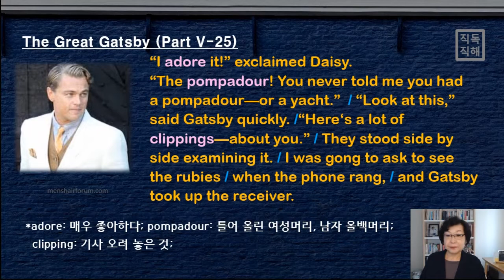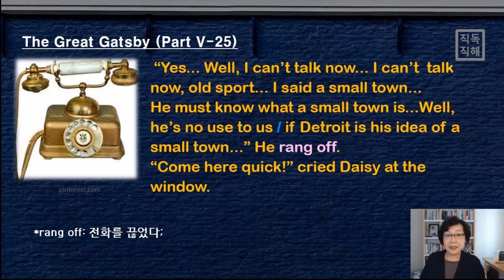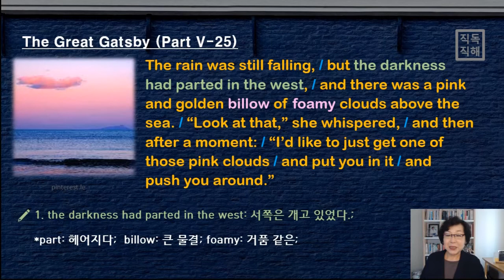개츠비의 머리 스타일까지 감탄하는 Daisy. 이 때 갑자기 걸려온 전화는? [영어로 읽는 개츠비] 5-25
Daisy 관련기사를 오려 갖고 있던 일편단심 개츠비! 하늘의 분홍빛 구름에 개츠비를 태워 밀어주고 싶다는 Daisy! 둘 다 뜨겁네요, 사랑이...

- 오늘 함께 알아볼 영어 표현:

1. adore: 매우 좋아하다;
2. pompadour: 올백머리;
3. clipping: 기사 오려 놓은 것;
4. rang off: 전화를 끊었다;
5. part: 헤어지다;
6. billow: 큰 물결;
7. foamy: 거품 같은;